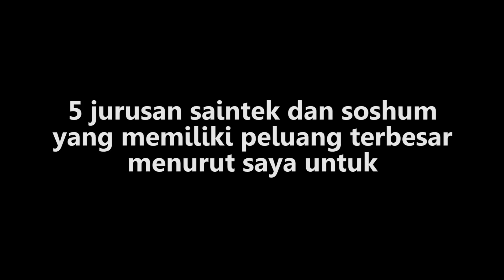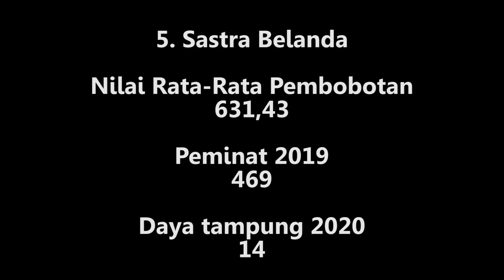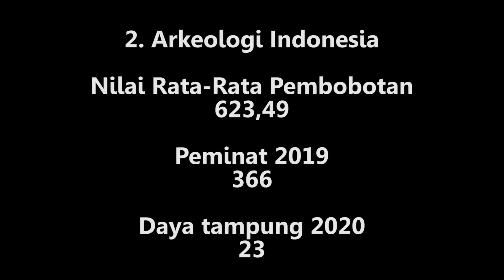DAFTAR 5 JURUSAN SOSHUM DAN SAINTEK DI UI YANG BERPELUANG BESAR UNTUK LULUS DI SBMPTN 2020